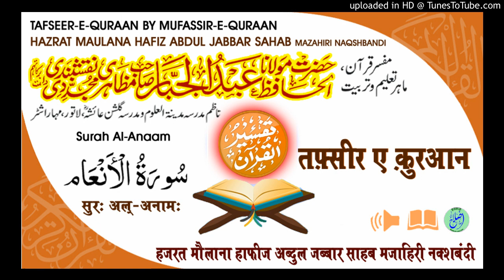Tafseer Surah Al-An'am Aayat.119 HAZRAT MAULANA HAFIZ ABDUL JABBAR SAHAB MAZAHIRI NAQSHBANDI